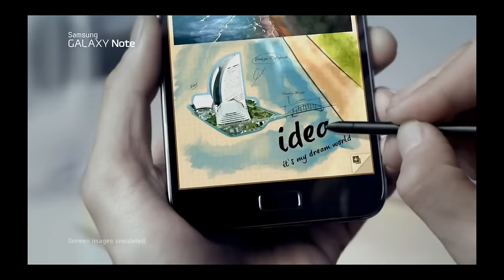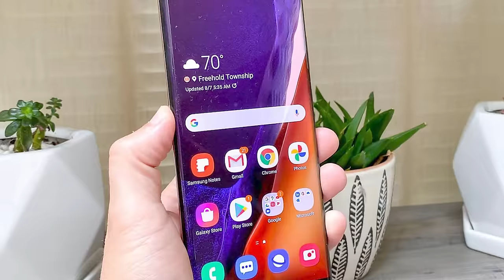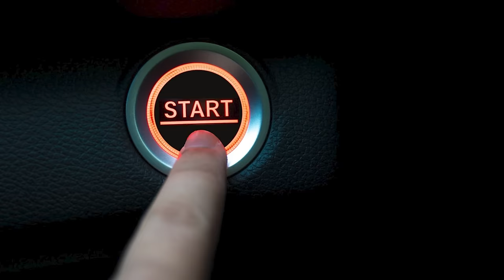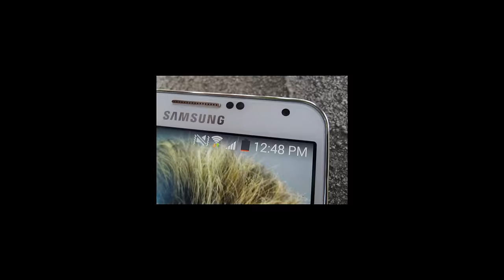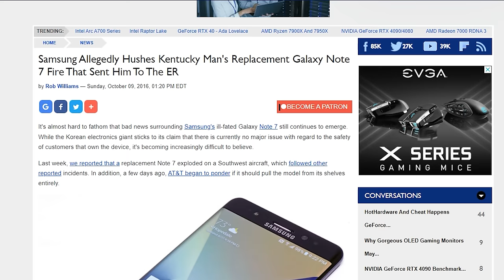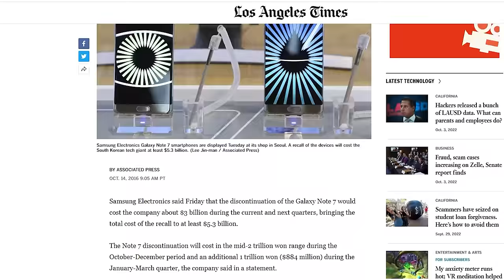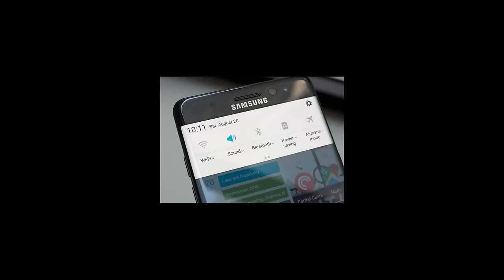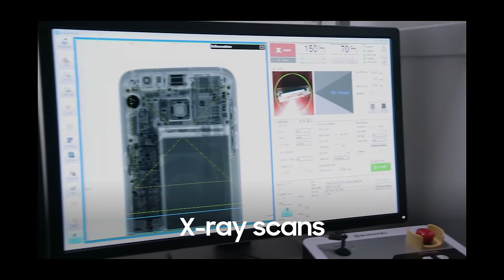PATLAYAN TELEFON ÜRETMEK | BAŞARAMAYANLAR: SAMSUNG GALAXY NOTE 7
00:00 Samsung Galaxy Note Serisi
00:57 Bölüm 1 - Galaxy'de Bir Yıldız
03:28 Bölüm 2 - Süpernova
09:15 Kapanış

Herkes selamlar, yeni bir video ile sizlerleyim.

Başaramayanlar'ın üçüncü bölümünde çıkışıyla sükse yaratan ancak başına gelen talihsiz olaylar neticesinde Samsung'a ciddi zararlar veren Galaxy Note 7 cihazından bahsediyorum.